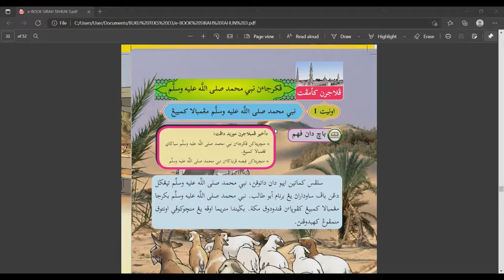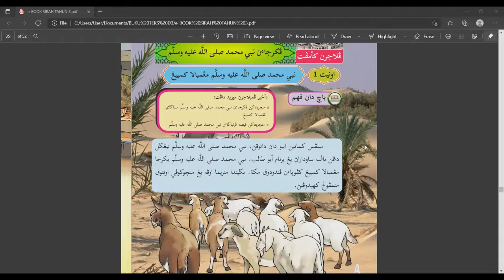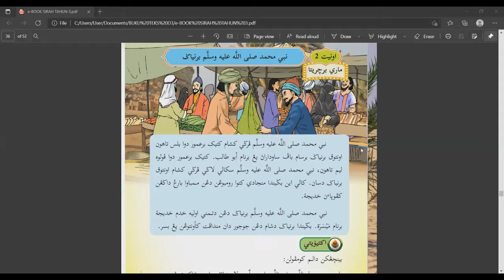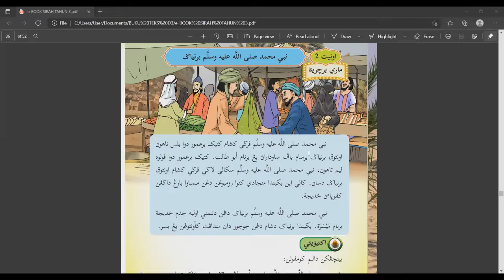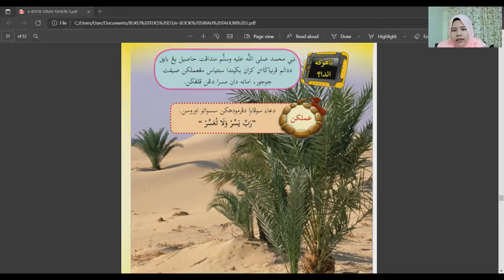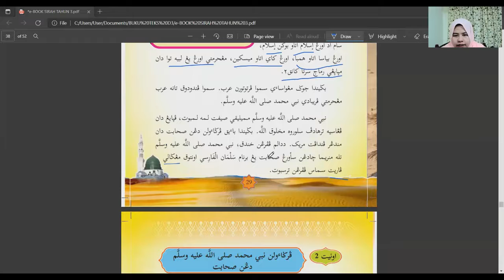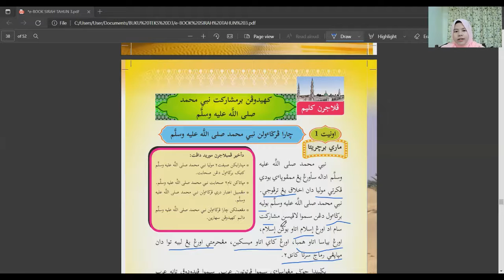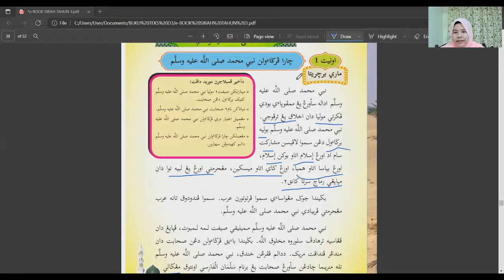SIRAH TAHUN 3 - 2 JUN 2021 (M.Khadijah)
PELAJARAN KELIMA : KEHIDUPAN BERMASYARAKAT NABI MUHAMMAD S.A.W. (m/s 29 -31)

TUGASAN
1. Buku teks Sirah (Baca m/s 27 sehingga 29)
2. Latihan Microsoft Word (Print dan tampal di dalam buku tulis)